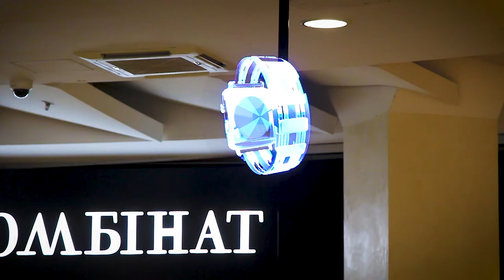Промо для Hype media. 3D голограммы.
Продакшн и пост продакшн видео контента о людях/компаниях/брендах.  Полный цикл: сценарий, режиссура, съемка, озвучка, монтаж

💥Кто мы? Вдохновленная команда светлых людей ТМ MOCHALOVA PRODUCTION

💥Что мы делаем? Продакшн и пост продакшн видео контента о людях/компаниях/брендах. Полный цикл (сценарий, режиссура, сьемка, озвучка, монтаж)

💥В чем основная ценность нашего продукта для ВАС? Качественное и современное видео – лучший способ презентовать себя и свой продукт на рынке сегодня.